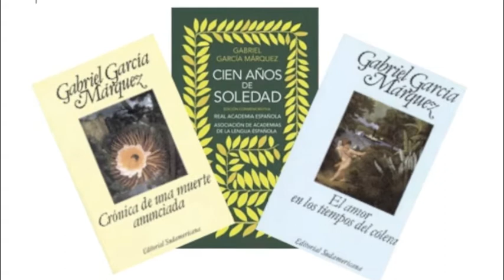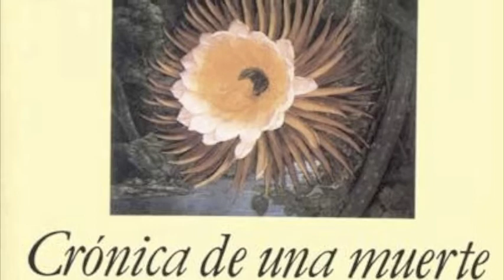Gabriel García Márquez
AP Spanish Final Project